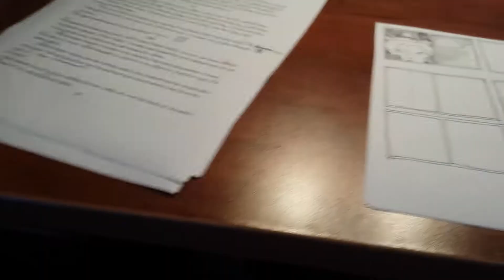New Video Finally!--New Fountain Pens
Like my fb page...facebook.com/louithink